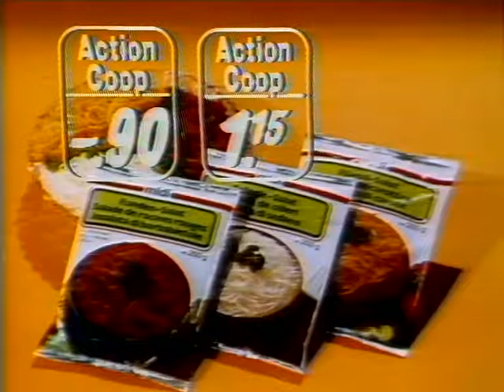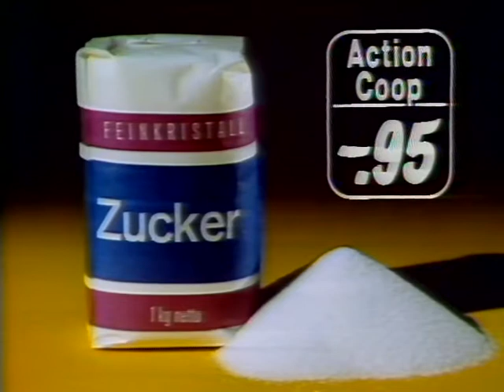Coop Mittwochstudio, Folge 21 vom 25. Januar 1978